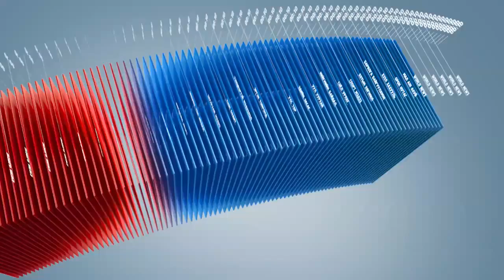C1 Newsroom - Инфляци 5 хувьтай байна